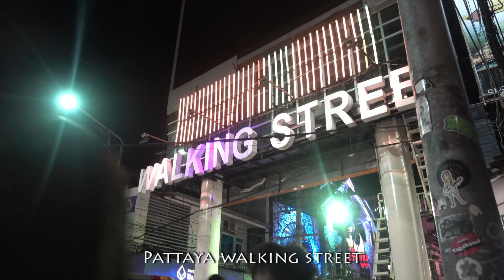Pattaya Nightlife 2019 - Walking Street & Red Light Areas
A long night spent filming in Pattaya walking streets and red light areas.

If you would like to see how I managed to retire to Thailand aged 26 with $10,000 a month coming in for 2 hours work a day. It might change your life.

Want to chat with Thai girls for FREE? Whether you are in Thailand looking for a date or outside the country and just want to chat and exchange photos. Sign-up for the best Thai girl dating website for FREE (FREE offer valid for today only)